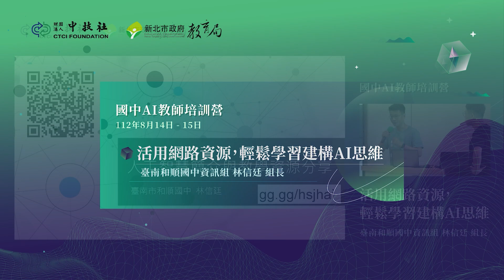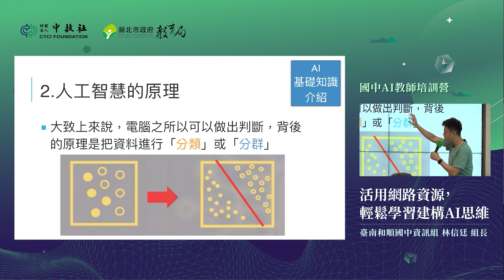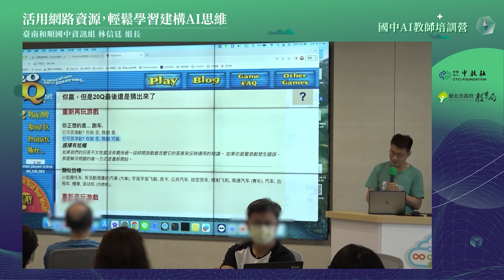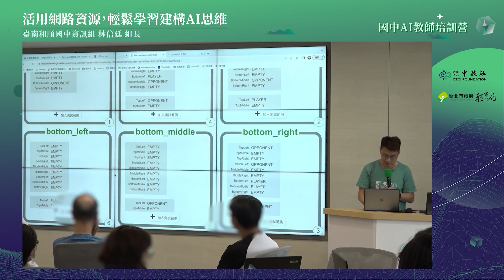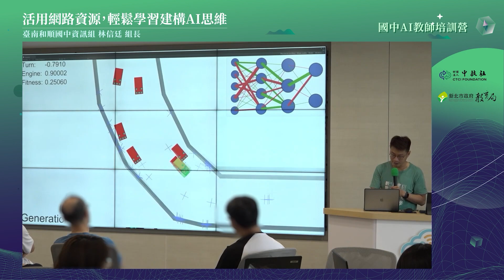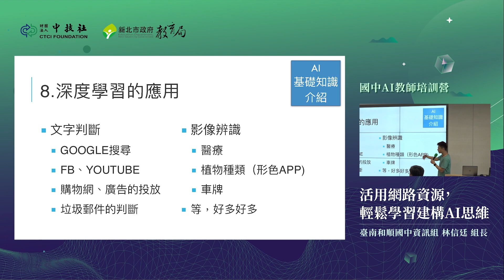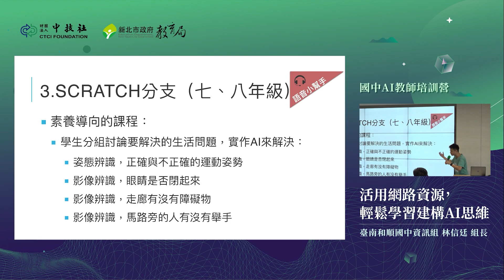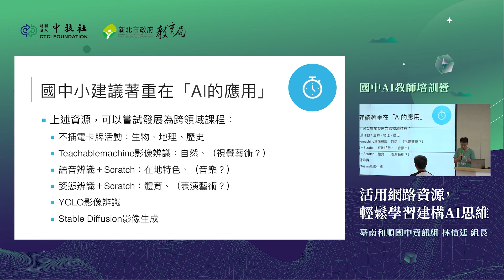【2023 國中AI教師培訓營】活用網路資源，輕鬆學習建構AI思維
授課講師：臺南市立和順國中資訊組 林信廷 組長
透過理論的說明與實做活動，瞭解人工智慧的基本概念，包含人工智慧的發展歷程、機器學習的種類，以及在國中小的教學案例以及各種教材的分享。